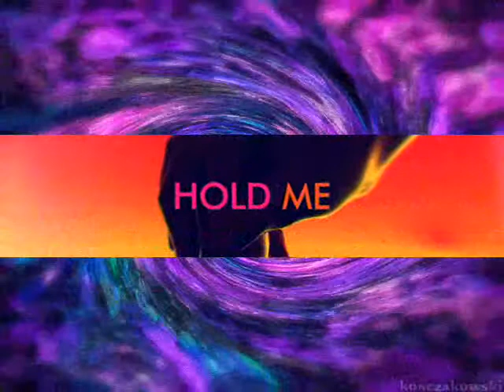The Temperance Movement - Another Spiral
...for my never-ending Beloved Daughter. LF. :-))))))))))))))))) (lot of hearts - dunno how to do 'em,:-))))